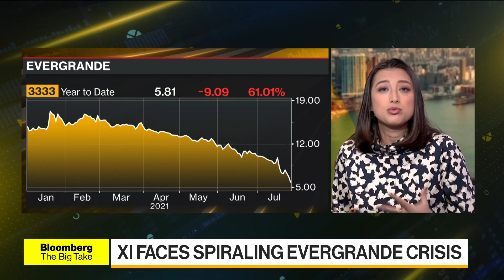Xi Faces Spiraling Evergrande Crisis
Jul.27 -- The China Evergrande Groupsaga is quickly becoming the biggest financial worry in a nation with no shortage of financial concerns even as the Chinese tech selloff grabs global attention. Bloomberg’s Rebecca Choong Wilkins reports on “Bloomberg Daybreak: Asia.”